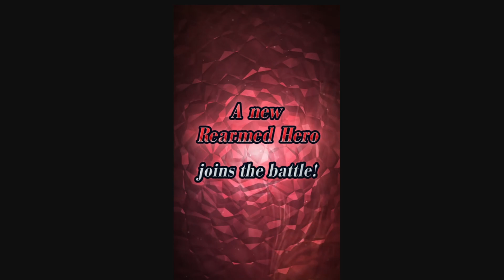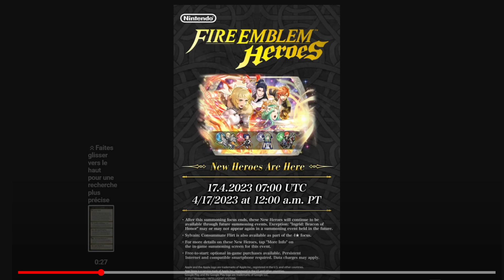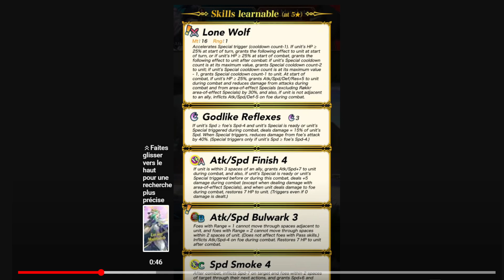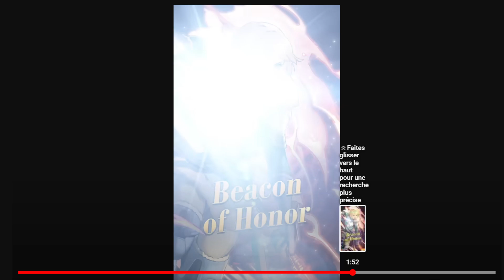POINT NEW HEROES Ingrid Mystérieuse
On retrouve pour un POINT NEW HEROES  consacré aux nouveau héros   venant de Three Houses/Three Hopes avec notamment  Ingrid Mystérieuse

Point Heroes est une émission où on analyse l’aspect stratégique des personnages du jeu Fire Emblem Heroes mais ici dans la version express on apporte également  des suppositions car les stats ne sont pas montrés au moment du reveal des personnages